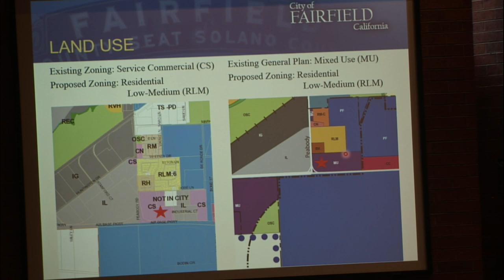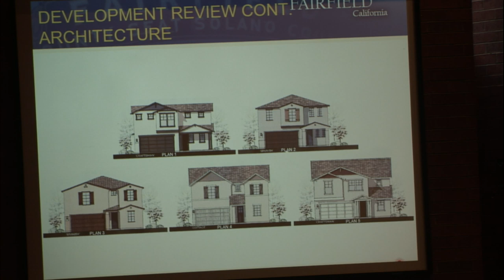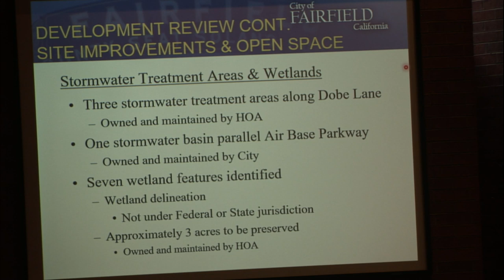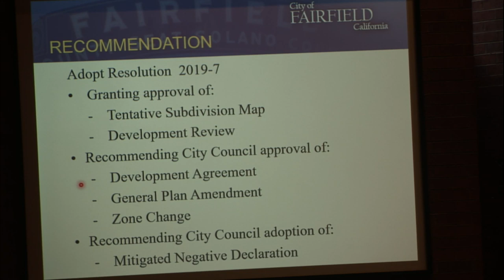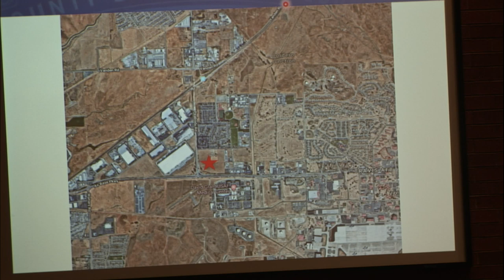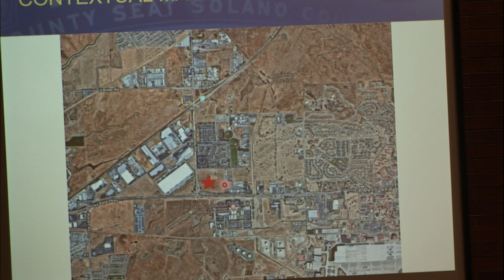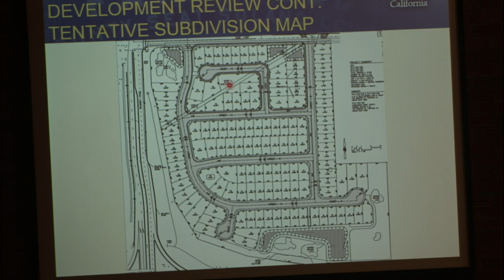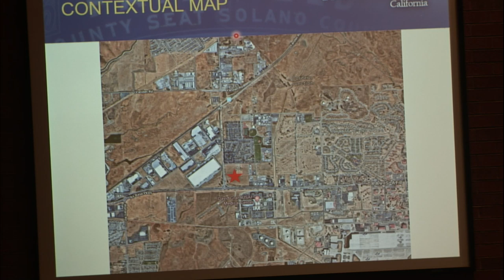Planning Commission 8/14/19